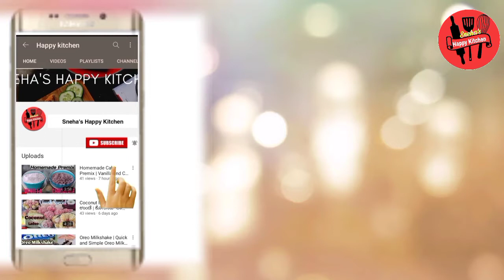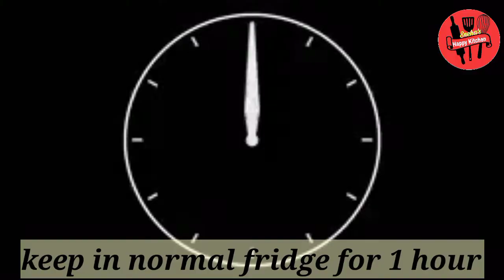Honey Cake | Red Velvet Honey Cake | हनी केक | # redvelvethoneycake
Hi Everyone,
Today I m sharing to u Honey Cake receipe.this honey cake very simple  and easy receipe prepared very similar to sponge cake with honey ,mixed fruit jam and decicated coconut.
Do try at home and share receipe

Ingedients:
1 cup red velvet premix
Whipped cream
Mixed fruit jaam
Dabur honey
Water
Sugar
Oil